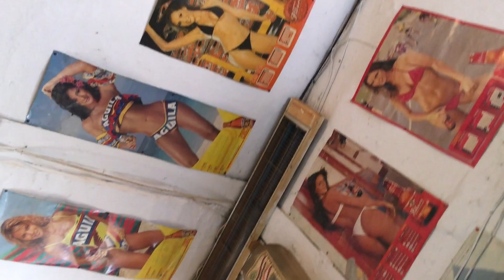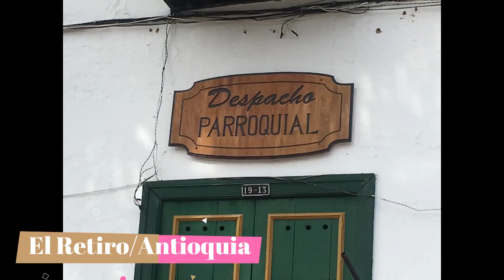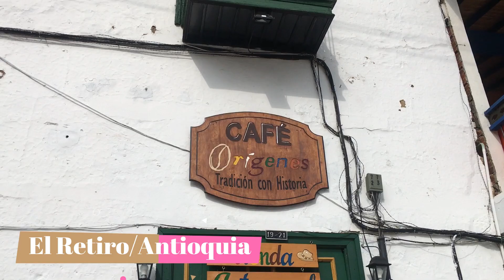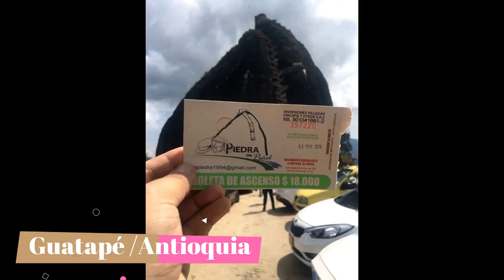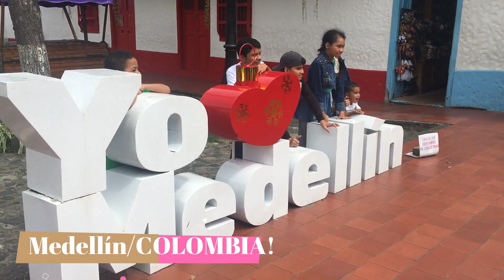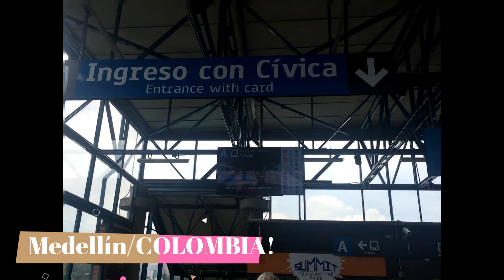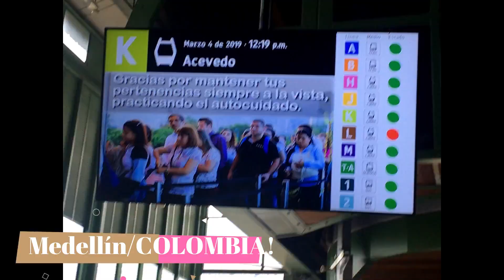MEDELLIN2019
Una vuelta al estilo Ñaca Ñaca por Antioquia Colombia, tierra a la que personalmente quiero mucho y les aconsejo visitar, la calidez de su gente, su entorno y su vanguardismo, hacen de Medellin y sus alrededores un destino turistico muy INTERESANTE... disfrutenlo.